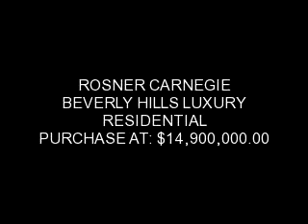ROSNER CARNEGIE REAL ESTATE :: BEVERLY HILLS Luxury Estates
ROSNER CARNEGIE CALIFORNIA LUXURY REAL ESTATE
Available BEVERLY HILLS Luxury Residential TV
-Commercial & Residential Leasing / Rentals
-Short Sales
-Bank-Owned Properties